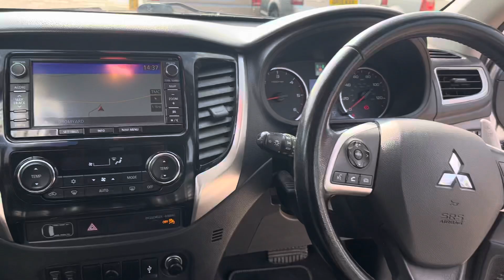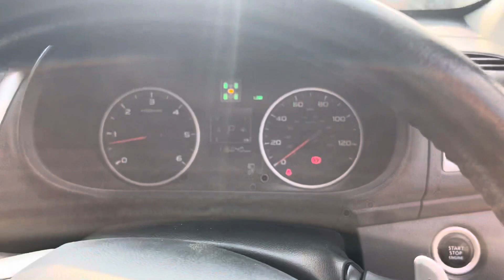2016 Mitsubishi L200 Double Cab DI-D 178 Barbarian 4WD Automatic Pick Up No Vat